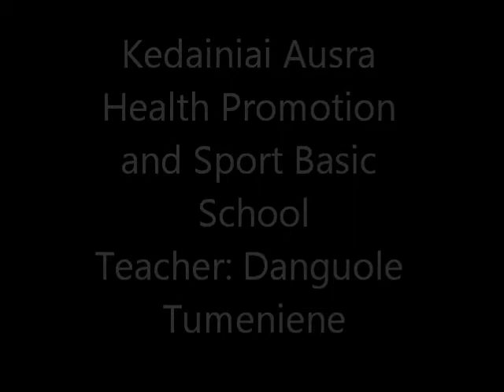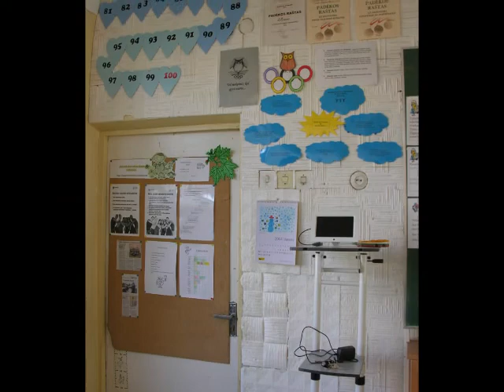My Movie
Kedainiai Ausra Health Promotion and Sport Basic School.

BEST WISHES!

Teacher Danguole Tumeniene